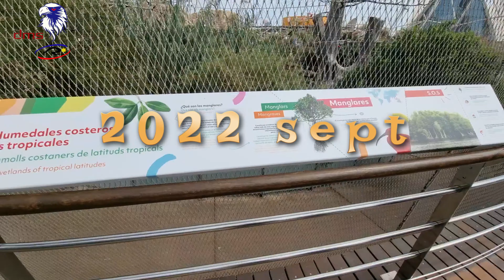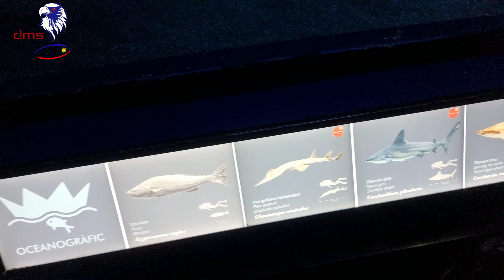Oceanografic II Valencia, Spain 2022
biggest Oceanografic Spain # 4k spain, valencia Oceangrafic # best travel spain # worlds biggest Aqauapark in spain